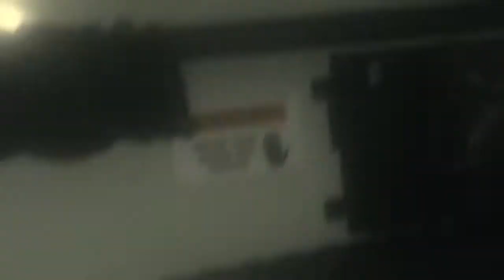Advanced Warfare Veteran Run Through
Hey all going to be running through the campaign on veteran difficulty -- Watch live